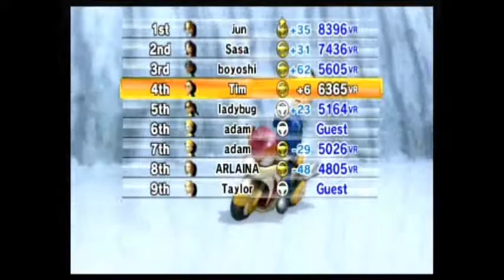Mario Kart Wii Wi-Fi Races-Part 21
Here's some worldwide Wi-Fi races from Mario Kart Wii.
In March 28th, 2014:
Race 1: 100cc @ SNES Mario Circuit 3-0:35
Race 2: 100cc @ Moonview Highway-3:53
In April 8th, 2014:
Race 3: 150cc @ Luigi Circuit-7:47
Race 4: 150cc @ N64 Sherbet Land-10:06
Race 5: 150cc @ Coconut Mall-13:54
Credits: 17:34